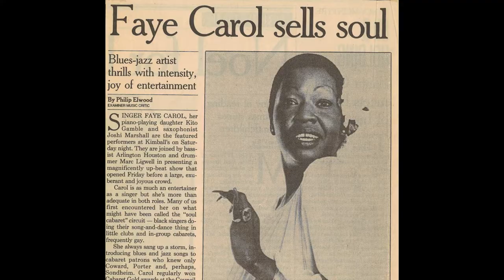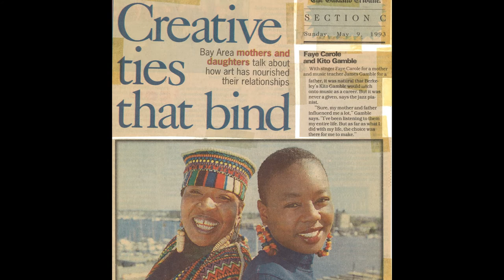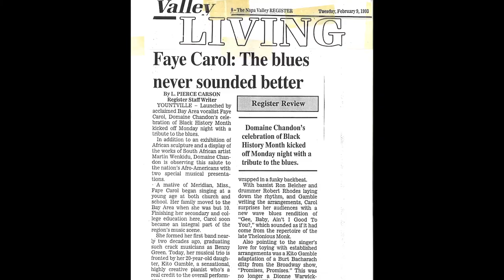The Dynamic Miss Faye Carol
The Dynamic Miss Faye Carol featuring Joe Warner

Videography:
Kevin Willing
Ron Young

Performance video footage provided by Ronald Davis I DAVIS DIGITAL DESIGN

Video Editing:
Tania Yeo
Matthew Emmanuel

Photography:
Kito Kamili
Eric Vogler
David Greene
...And many other beautiful photographers

Assistance & Support:
Kito Kamili
Johnny Talbot

Stacey Hoffman
Ledisi
Benny Green
Patti Cathcart
Jim Callahan